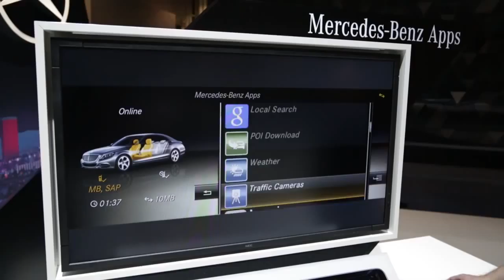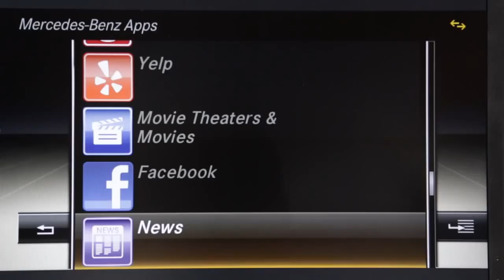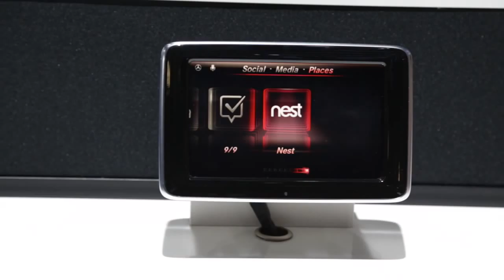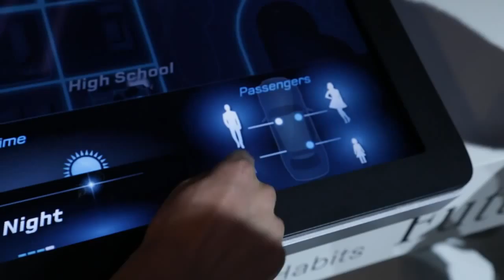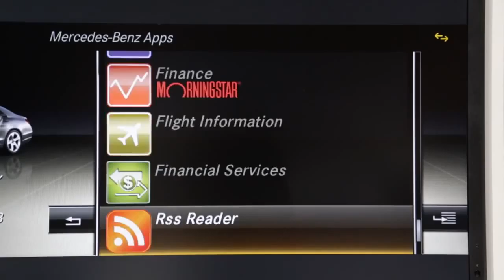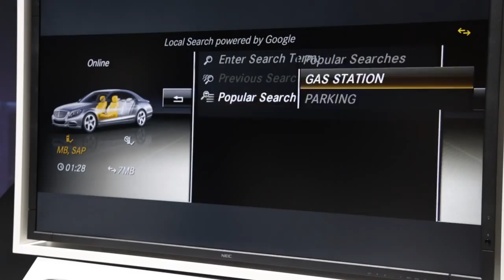Mercedes Benz Innovation at 2014 Consumer Electronics Show CES